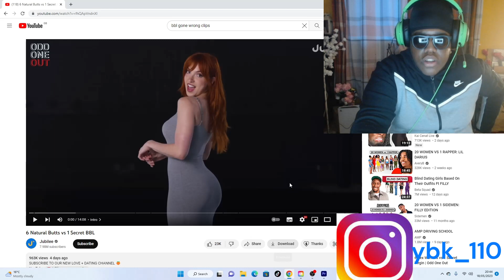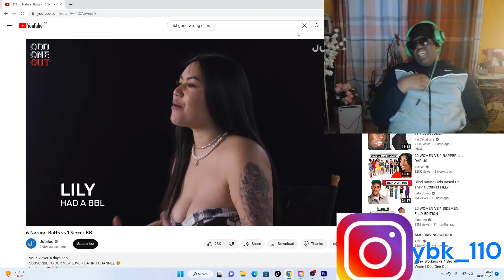NATURAL BUTTS VS 1 MYSTERY BBL!!! (KGPTV)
Reacting to this video from @jubilee trying to guess the real BBL.